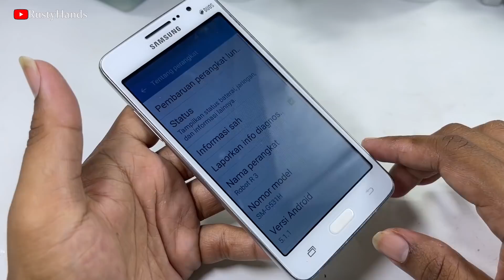Restoration Phone Samsung Galaxy - Found a lot of old phones in the trash